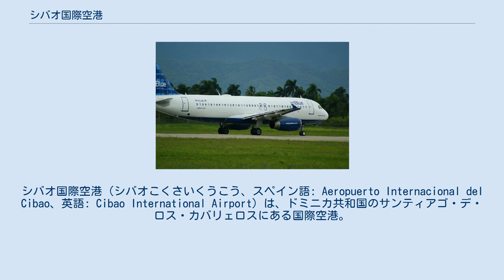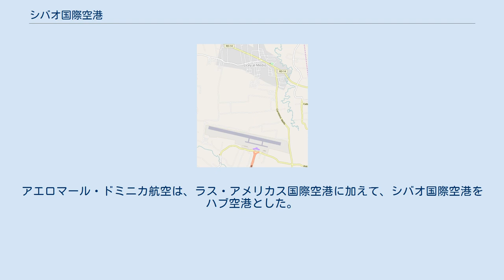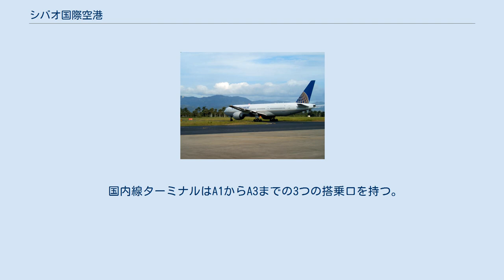シバオ国際空港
シバオ国際空港（シバオこくさいくうこう、スペイン語: Aeropuerto Internacional del Cibao、英語: Cibao International Airport）は、ドミニカ共和国のサンティアゴ・デ・ロス・カバリェロスにある国際空港。
サンティアゴ中心部からは南東に15kmほど離れている。
 2002年3月18日に開港。
開港当時はアメリカン・イーグル航空（現エンヴォイ・エア）が運行するサン・フアンとの便のみの就航だった。
 2002年5月にアエロマール・ドミニカ航空がニューヨーク、ジョン・F・ケネディ国際空港との直行便の運航を始めると、アメリカン航空とノースアメリカン航空がニューヨーク、マイアミ、サン・フアンへの直行便の運航を開始。
数ヶ月後、コンチネンタル航空もニューアークからの直行便を就航させた。
これに続いて、ジェットブルー航空とデルタ航空もニューヨークとの便を就航させた。
アエロマール・ドミニカ航空は、ラス・アメリカス国際空港に加えて、シバオ国際空港をハブ空港とした。
 2008年4月、自家用機の着陸料・駐機料の免除を国内で初めて開始。
 2009年1月9日、スピリット航空は、2009年6月21日からフロリダ州フォートローダーデールとの便を就航させると発表した。
 2010年に乗客数が90万人を超え、国内で3番目に混雑する空港となった。
同年、Aerolíneas Mas、Air Century、Vol Air、Caribair allがこの空港を拠点として国内線の運航を始めたが、翌年運航を終了させている。
 2013年4月1日、アメリカン航空はニューヨークとの直行便の運航を終了させた。
 現在、ゲート・保安検査場の拡張や誘導路・滑走路の増設が計画されている。
 空港の地図 駐車場出口 国際線ターミナルはB1からBまでの6つの搭乗口を持つ。
B3以外の搭乗口はボーディング・ブリッジが設置されており、B3は主に小型旅客機に使用される。
ジェットブルー航空の便が多く就航している。
 国内線ターミナルはA1からA3までの3つの搭乗口を持つ。
かつては国内線の運航で使用されていたが、現在はプライベートジェットやチャーター機などで使用されている。
 かつてドミニカ共和国海軍の基地として使用されていたが、主に後方支援のための施設であった。
現在は使われていない。
 滑走路に向かうコンチネンタル航空のB777-200ER 離陸中のジェットブルー航空のA320